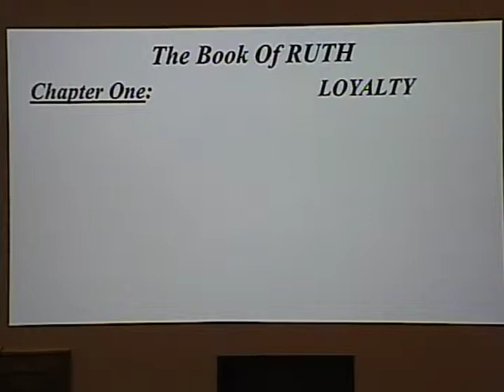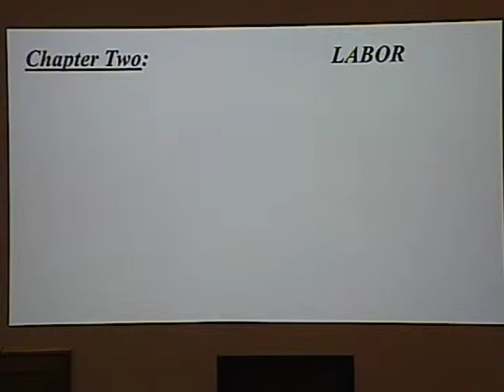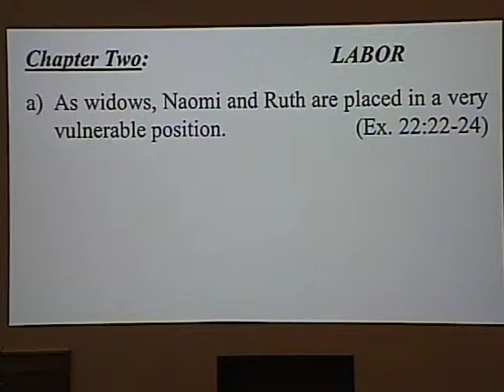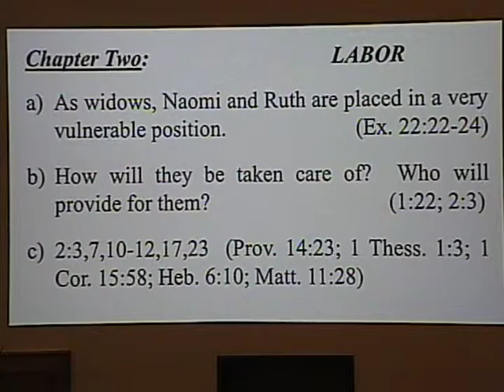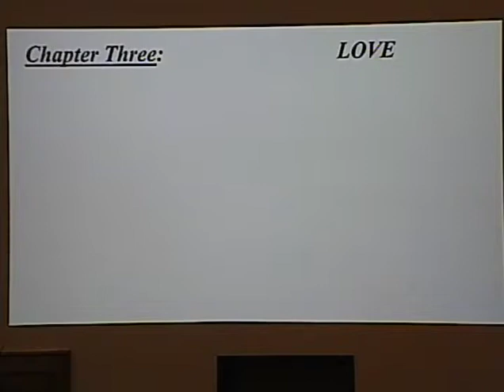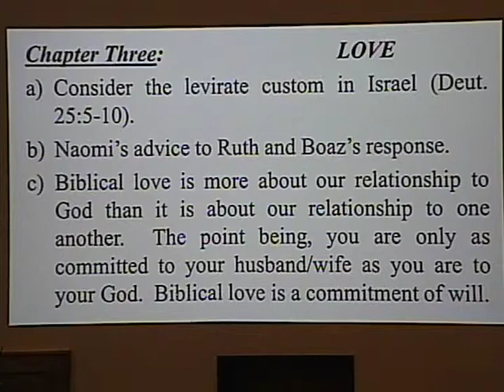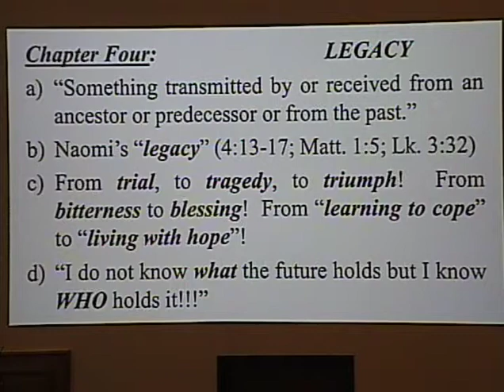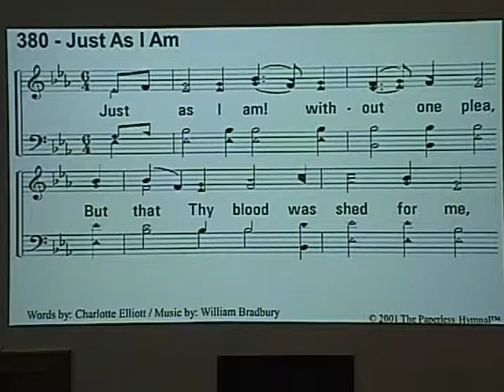130616 Ken Hope - Sun PM - The Book of Ruth, Part 2